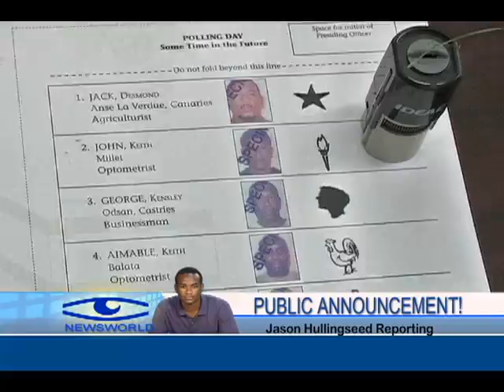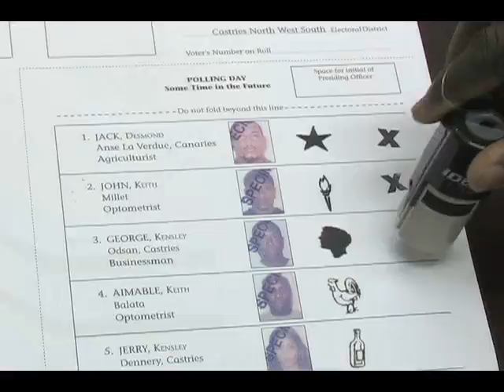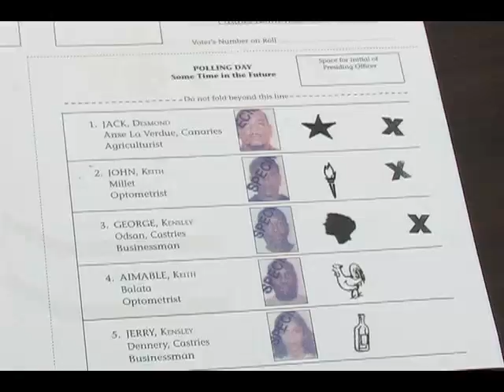Members of the public weigh in on plans for major changes to the voting process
Members of the public are beginning to weigh in on plans for major changes to the voting process in the next elections. The changes will include a passport sized photo of the candidates affixed to the ballot paper.There will also be a voting stamp, eliminating the use of pencils to mark an "X" on the ballot paper.